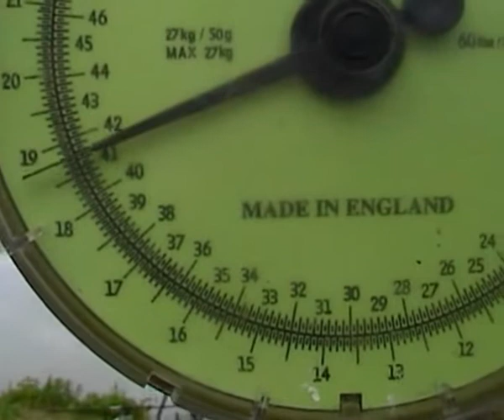41lb Common carp, Roe deer lake, France. RAbaits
here's another 40+ common carp from my mate jeffro from are latest trip to Roe deer lake,france. He had a blinding week with two 40+ carp and a few others to top it of.